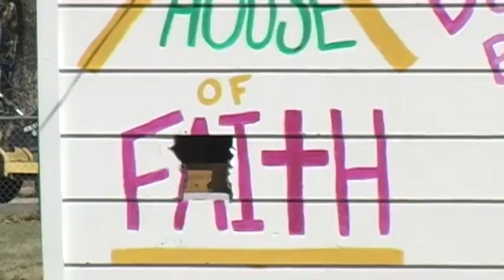CONNECT Student Projects - House of Faith: Backyard Bible Club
This video is one of many student projects that will be displayed at the 2014 CONNECT! Student Showcase/Faculty Symposium.

This video is all about spotlighting House of Faith's Backyard Bible Club.